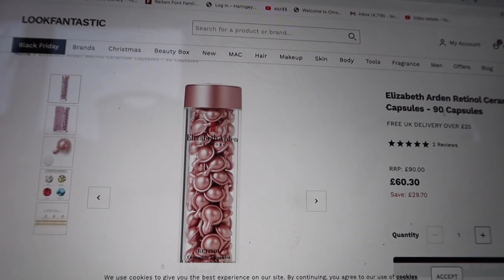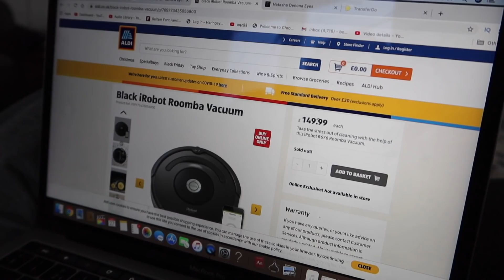YILBAŞI AĞACIMIZI SÜSLEDIK 😍🎄INTERNET KOZMETIK ALISVERIS! ANNE MUTFAĞINDA 2 GÜN! HAFTA SONU VLOGU!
YILBAŞI AĞACIMIZI SÜSLEDIK 😍🎄BABA EVIN'DE 🏠 ANNE MUTFAĞINDA 2 GÜN! HAFTA SONU VLOGU!

Merhaba herkese, yer sene israrla tartisma konusu olan yilbasi agaci ve BIZ! Bu talihsiz sene urgggg hic kimse icin iyi gelmedi o yuzden neden yili bol isikli rengarek suslemesi olan çam agaci ile sonlandirmayalim! eglenceli ailecek kurdugumuz yilbasi / çam agacimizi izlemeyi atlamayin.

siz bu sene hangi renkleri kullanacaksiniz agacinizda?

baba evine gittigimde bir rahat huzurlu hisseden benmiyim ? hala kendi evim gibi gordugum baba evinde 2 gün mutfak vlogu gibi birsey oldu!

bende sizleri çok seviyorum IYI PAZARLAR

opucuk x

Kullandigim Kameram: G7X mark iii
Edit Programim: Final cut Pro

Eger buraya kadar geldiyseniz EN SEVDIGINIZ RENGI YORUMLARA YAZIN!